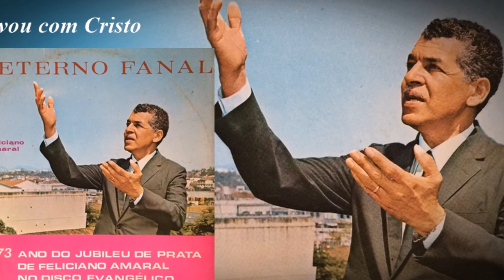Feliciano Amaral - Vou com Cristo (LP O Eterno Fanal) 1973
Vou com Cristo de Feliciano Amaral que faz parte do álbum O Eterno Fanal - Jubileu de Prata lançado originalmente em 1973 pela Favoritos Evangélicos.